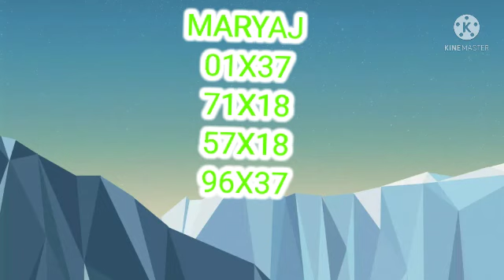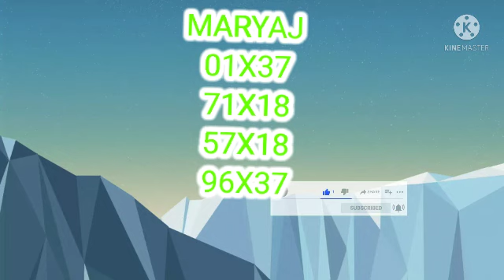men boul cho pou tiraj 13nov 2021 jwe new york florida jwe maten swa